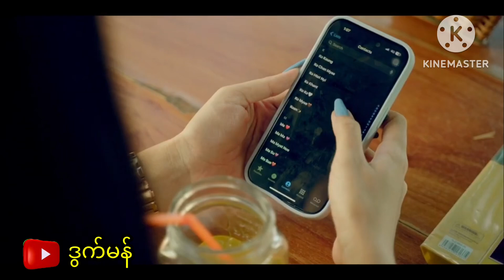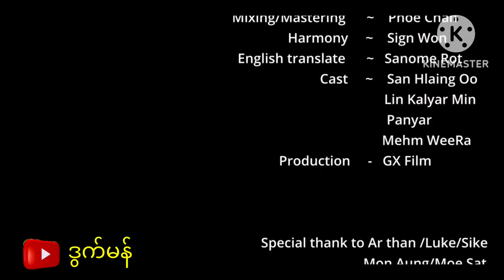ဆာန်မံၚ်လေဝ်ဒးသာဲ ပညာ #2024 @htawhtaw6698 monmusic monsong